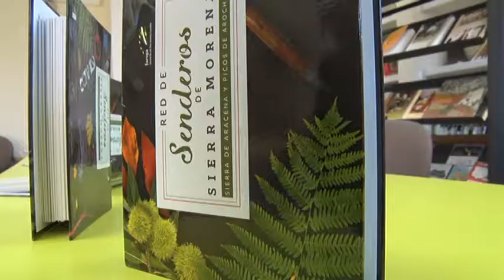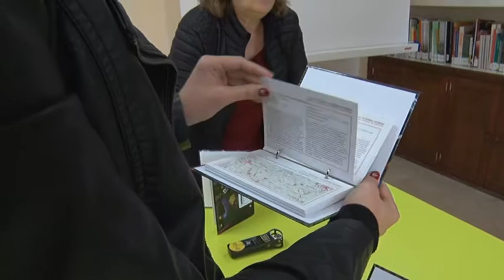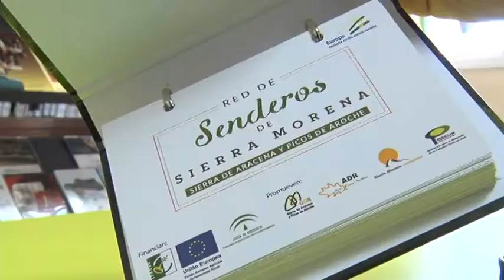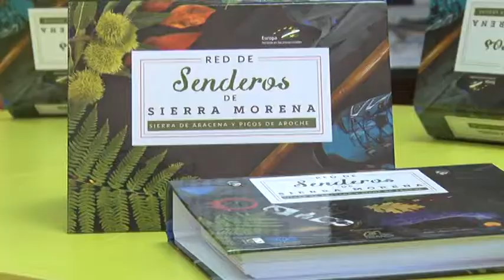Presentación red de senderos GDR